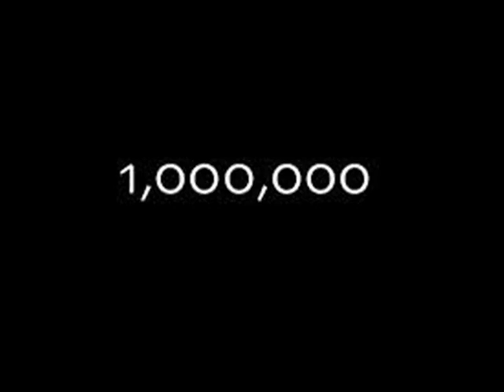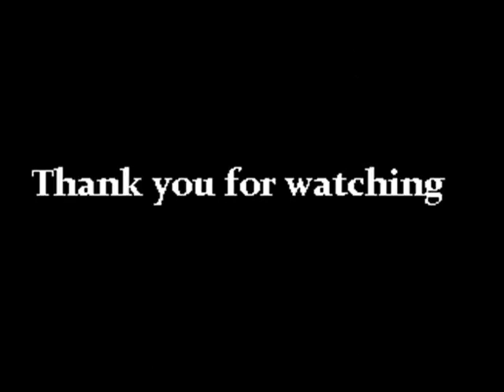Killer Caterpillar by Infinity Formalities